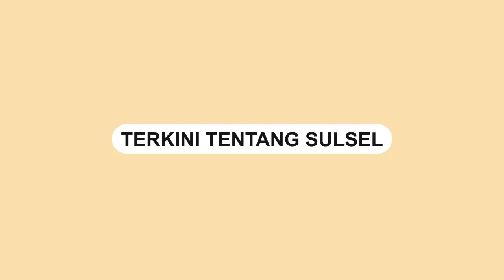Gas Beracun di Dieng Bocor, 1 Orang Meninggal Dunia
Beberapa orang dilarikan ke  Rumah Sakit akibat munculnya gas beracun di kawasan dataran tinggi Dieng.

Gas beracun muncul di lokasi pengeboran sumur PLTP Dieng di Kecamatan Batur, Banjarnegara.

Sebagian karyawan mengalami sesak napas dan langsung dilarikan ke rumah sakit untuk mendapatkan perawatan medis.

Berdasarkan informasi, 1 orang dilaporkan meninggal dunia akibat menghirup gas beracun.

Video: Magelang Info
Video terkini dan terbaru..